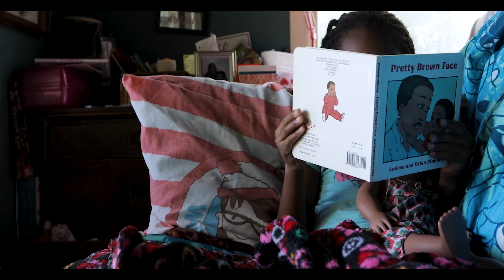Cinematic Excellence Reel #1 | BMPCC6K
Cinematic Excellence Reel #1 is the first of a bevy of demo reels by SW Films to showcase the very best of the selected year. This compilation is of projects from 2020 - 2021.

FOLLOW SW FILMS!

"Every Vision Made With Cinematic Excellence"